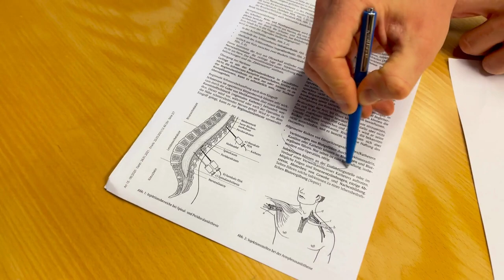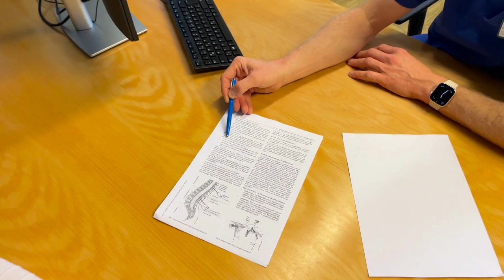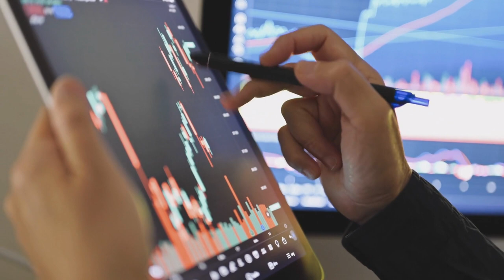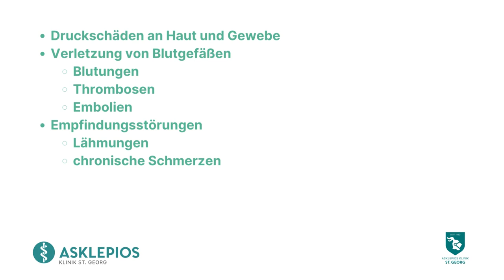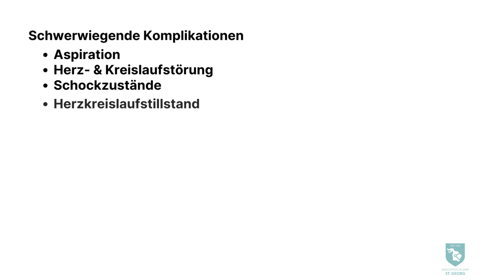Asklepios Klinik St. Georg | ST. GEORG ERKLÄRT ANÄSTHESIOLOGIE UND OPERATIVE INTENSIVMEDIZIN